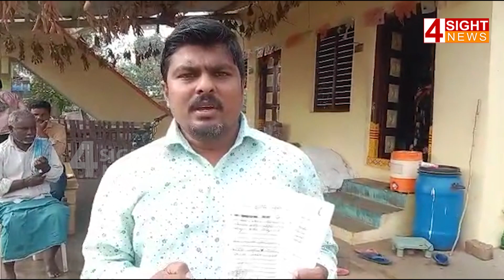కులాంతర వివాహం... బహిష్కరించిన కుల పెద్దలు | 4 Sight News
4Sight News, Brand New Telugu news channel, a 24/7 LIVE news channel dedicated to live reports, exclusive interviews, breaking news, sports, weather, entertainment, business updates and current affairs. Exclusive Live coverage from Telangana and Andhra Pradesh.